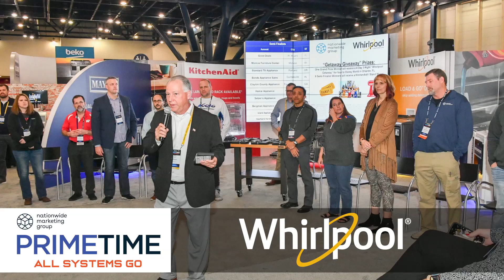PrimeTime Houston 2020 Recap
A look back at what went down in Houston during our PrimeTime show in February 2020. More than 3,700 attendees, over $6 million in CashBacks. 2,100-plus exclusive show deals. It was a massive and successful show, and we couldn't have pulled it off without our amazing members and vendor partners!